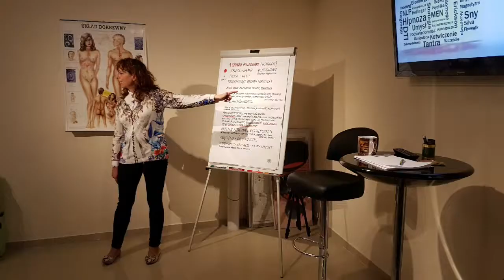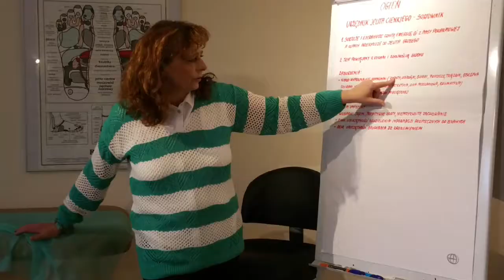Cech Naturopatów i Hipnotyzerów 2017